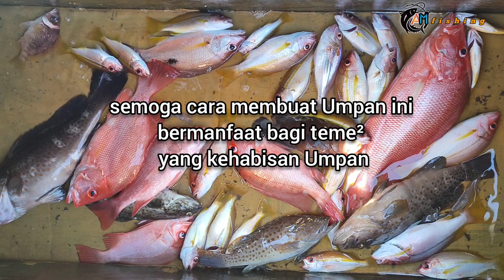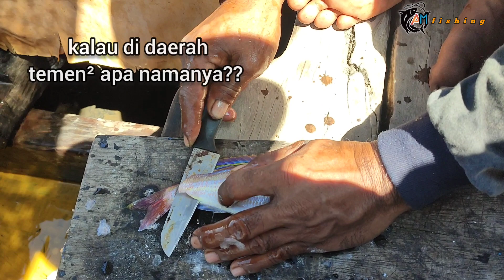Buktikan || Cara membuat Umpan ikan dari ikan Kurisi, anti bengong langsung sambar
cara buat umpan ikan ini sangat bermanfaat di saat kita kehabisan Umpann udang hidup pas di tengah laut, cara ini bisa langsung di buktikan ke ampuannya